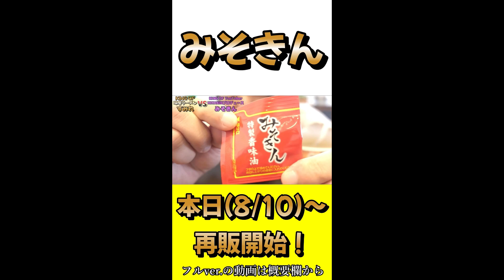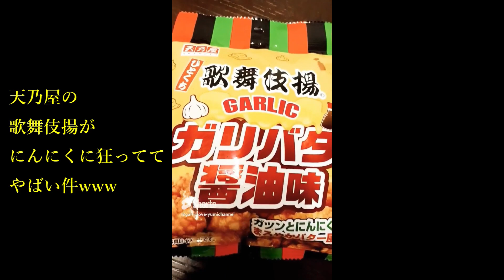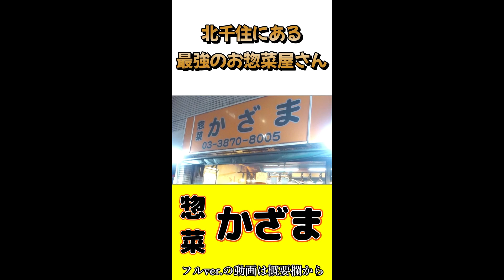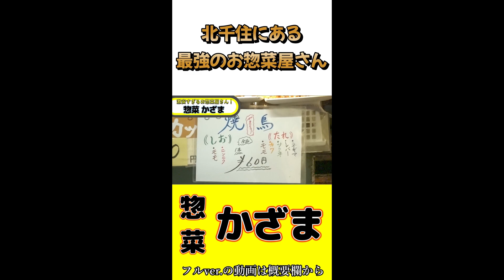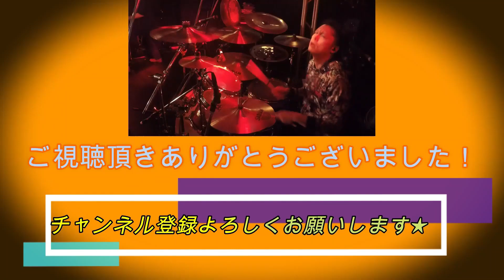2023年7～8月shorts集☆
これからもshorts動画たくさんアップしていきますので
見てもらえたら嬉しいです✨

◆【JaYBoY】っていうバンドやってます！
5曲配信リリースしてます！
※こちらのリンク(Tune core Japan)から各サブスクに飛んで聞けます

【追記】
いつも動画を視聴、そしてコメントして下さる皆様、本当にありがとうございます！
最近YouTubeのバグなのか頂いたコメントに返信をしても
消えてしまうことが多々あります…
なのでしばらくコメントの返信は控えさせて頂きます。
必ずコメントには目を通し👍させて頂きますので
どしどしコメントお待ちしています！

●使用しているBGM/効果音
・効果音ラボ
・YouTubeオーディオライブラリ
・DOVA-SYNDROME